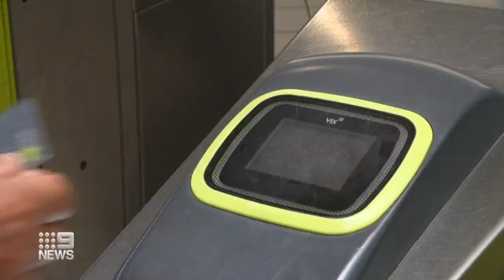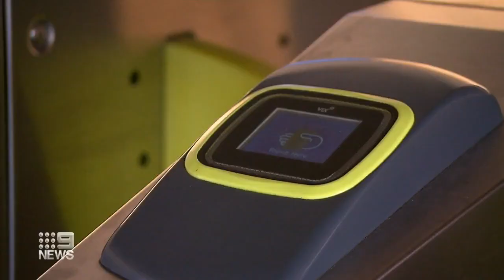Over $100 million in unused Myki money [Jan 22, 2023]